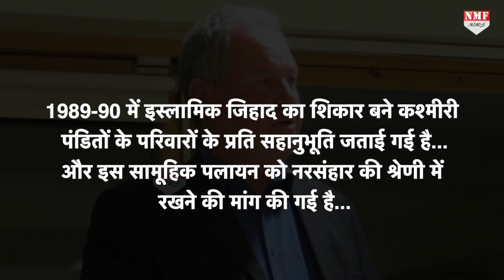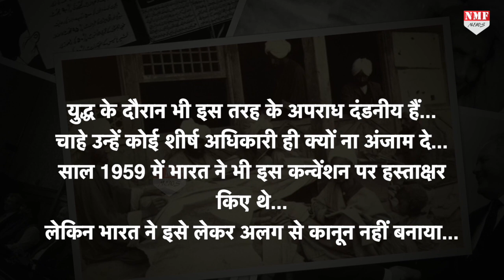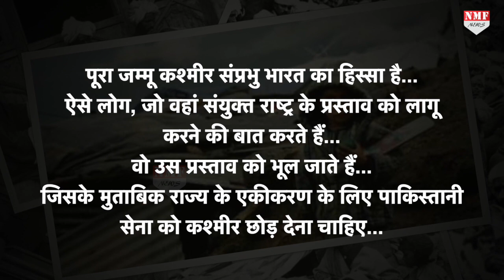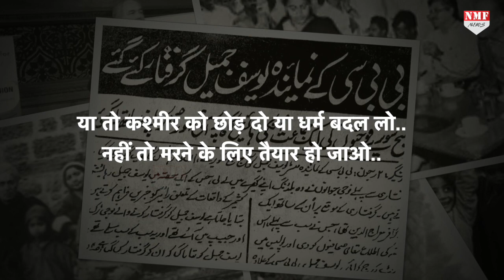Kashmiri Pandit के हक के लिए English Parliament में उठी आवाज, भारत से समर्थन की अपील !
साल 1990 में कश्मीरी पंडितों के साथ जो हुआ उसके बाद अब ब्रिटिश संसद में भी उनके हक के लिए आवाज उठी है..ब्रिटिश सांसद बॉब ब्लैकमैन ने ब्रिटिश संसद में कश्मीर पंडितों के हक के लिए प्रस्ताव लाया है और भारत से भी  समर्थन की अपील की है...